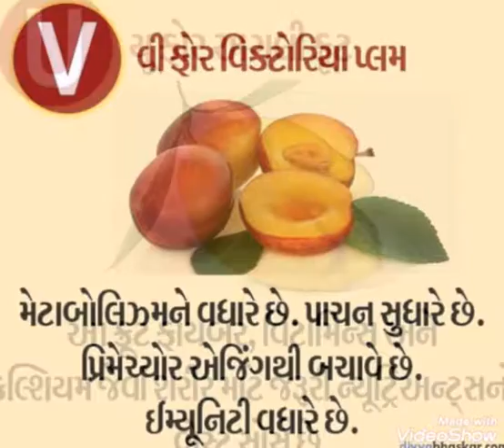ABCD for your helth